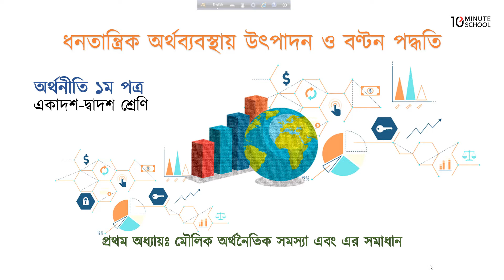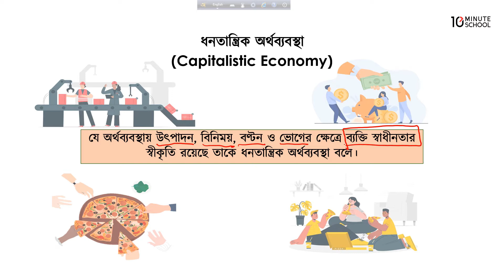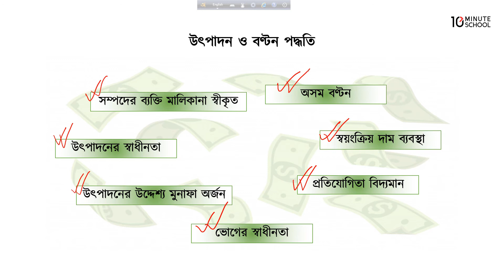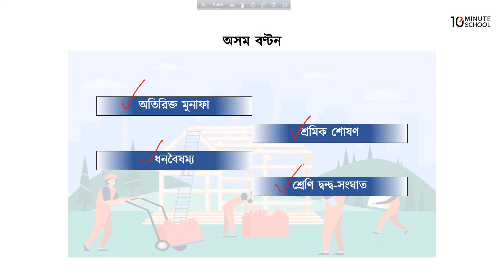০১.১৯. অধ্যায় ১ : ধনতান্ত্রিক অর্থব্যবস্থায় উৎপাদন ও বন্টন পদ্ধতি [HSC]